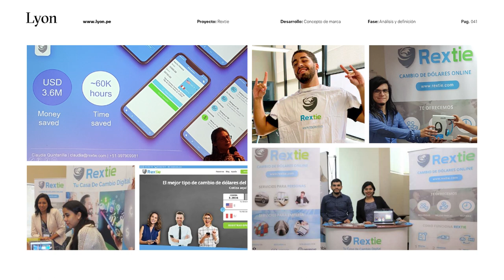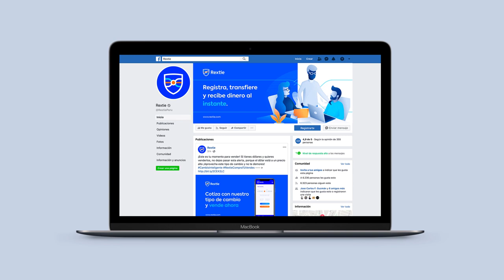🏆 Rextie | Renovación de marca | Branding Corporativo | Lyon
Rextie es una plataforma financiera online. Su servicio consiste en el cambio de divisas, y su enfoque es trabajar de forma rápida, fácil y segura, con el mejor tipo de cambio del mercado.